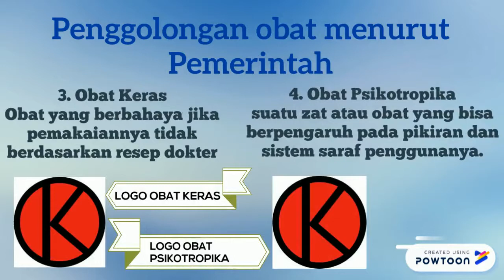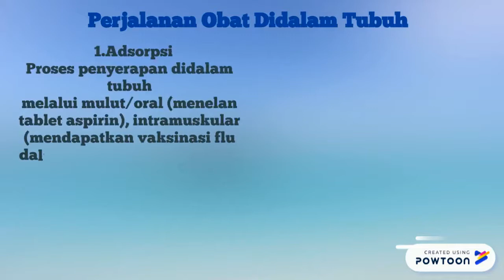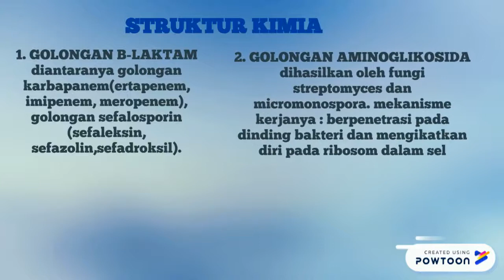Tugas Mahasiswa 3 Penggolongan Obat